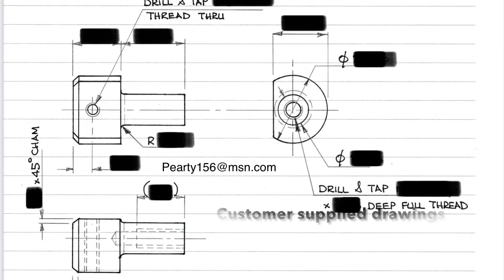Yamaha R1 2009-14 exhaust hanger brackets, Under Seat Exhaust Can Mounts, Custom Made to order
Custom made to order from solid billet Aluminium under seat exhaust can mounts to fit Yamaha R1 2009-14 exhaust hanger bracket mount interchangeable with Akrapovic mount and ‘may fit other R1 models and other bikes with under seat mountings to install aftermarket cans M6 or M8 clamp bracket threaded mounting hole available or different lengths

Want some made please get in touch
Or
Search seller: Pearty156 (on EBay)

Andy